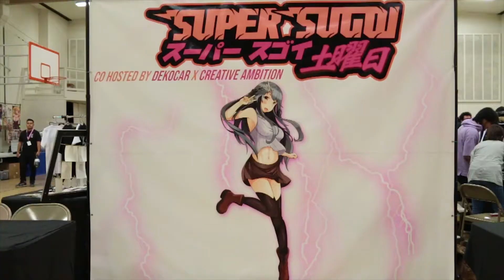Welcome to Al Kameido 2020.